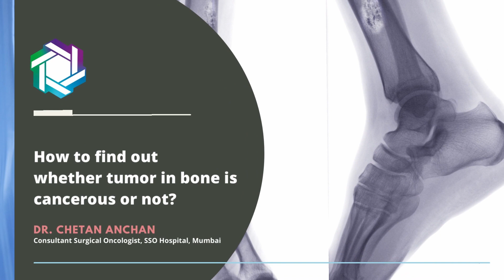हड्डी में गांठ ? क्या यह कैंसर है ? | Are all bone tumors cancerous? | Dr Chetan Anchan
This is a very important question which is always in minds of patients as well as of doctors whenever they observe any swelling or lump in bone.

0:54 - How do find out the tumour in the bone is Cancerous or not?
1:37 - Test for bone cancer
2:01- Medical History
4:05 - Physical Examination
4:23 - X-ray
5:07 - MRI
5:22 - Biopsy
5:23 - PET CT Scan

It's important to understand the nature of the lump, whether cancerous or it's just a tumour. Because based on this the doctors will plan the treatment. Besides knowing it's a cancerous or non-cancerous tumour it is also important to know the type of cancer, whether it is primary bone cancer, metastatic bone cancer and from where it has spread to the bone.

In order to find this, the patients need to undergo certain tests in order to get an accurate diagnosis.
- Initially, the doctors take the patient's detailed medical history.
- Physical Examination
- X-Ray
-MRI
-Biopsy

What does the beginning of bone cancer feel like?
If the patients have been experiencing the bone cancer symptoms for a very long time, then these are the patients who might have the possibility of bone cancer. If the patient has cancer then the pain keeps on aggravating as the cancer spreads.  Swelling in the bone is another important indication of bone cancer, which a patient need to pay attention to and consult the doctor as soon as possible.
If the patient is above 40 then doctors do check whether the patient had a tumour earlier.

An x-ray of the bone is often the first test done if some type of bone tumour is suspected. Doctors might strongly suspect an abnormal area is a bone cancer by the way it appears on an x-ray.

An MRI is often done to get a more detailed look at an abnormal area of bone seen on an x-ray. MRIs can usually show if it’s likely to be a tumour, an infection, or some type of bone damage from another cause.

The results of imaging tests might strongly suggest that a person has bone cancer, but a biopsy (removing some of the abnormal area and checking it under a microscope and with other lab testing) is usually the only way to be certain. The doctor can aim the needle by feeling the suspicious area if it's near the surface of the body.

In a very rare situation, the doctor recommends PET CT Scan.

For any questions type them in the comment section.

About Dr. Chetan Anchan

Dr. Chetan Anchan is an Orthopaedic surgeon from Mumbai. He has been practising Musculoskeletal Tumor Surgeon in Mumbai. He has experience in more than a thousand surgeries for bone and soft tissue tumors. With more than 16 years of specialty training/experience and practice, he provides the best patients care and provides them with the best advice and treatment.

Thanks !!